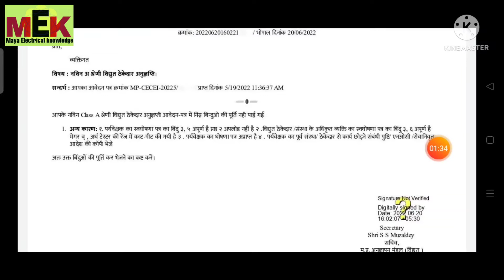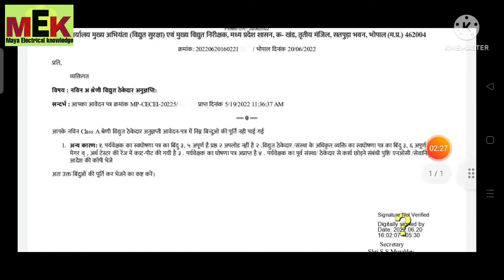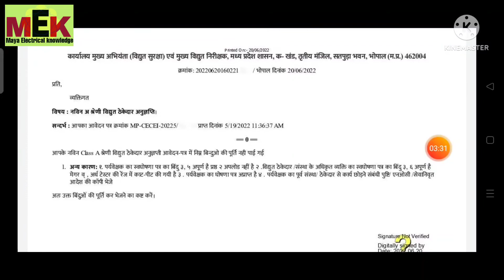CLASS - A Electrical contractor registration process problem || mp electrical contractor licence